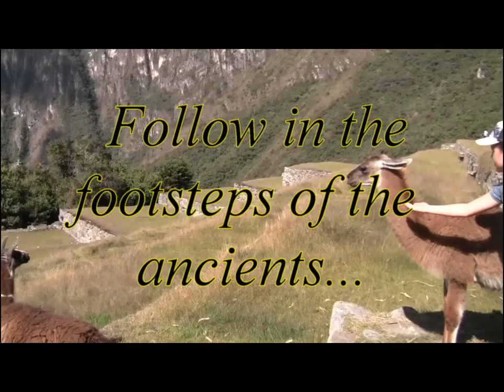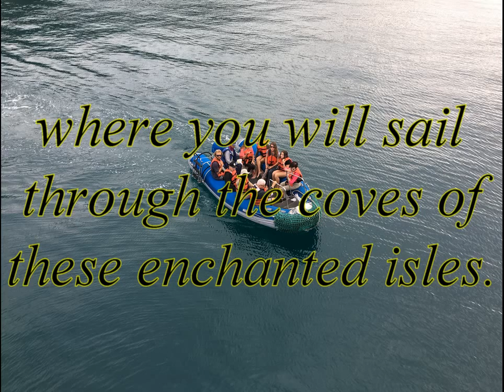2017 Machu Pichu & Galap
2017 trip to Machu Picchu and the Galápagos Islands with O.A.T. to discover two of Latin America’s most important destinations. First, us Travelers followed Marrie through the footsteps of the ancients as we walked among the impressive ruins of the “Lost City of the Incas" and experience Peruvian culture in the Andean landscape of the Sacred Valley. Then we continued to Ecuador's Galápagos Islands, where we met Juan and explored the unspoiled coves and swam with sharks in a living laboratory of Darwin’s theory of evolution in these "Enchanted Isles."

From the city to the countryside, we'll delved into the cultural legacies of Peru and Ecuador. Join us for a journey to South America as diverse as it is magnificent!